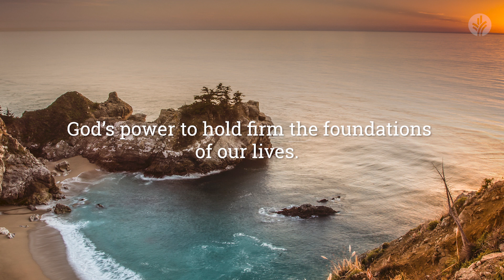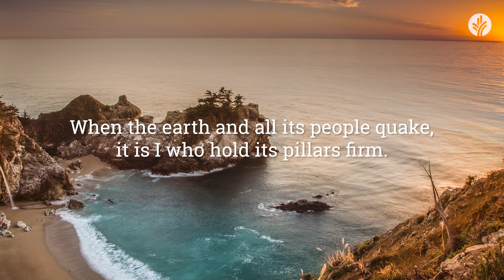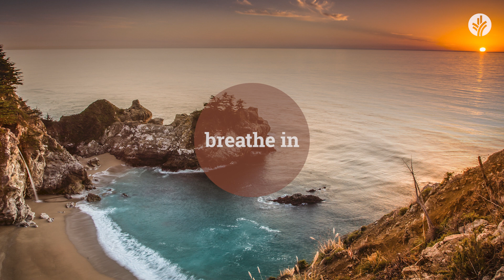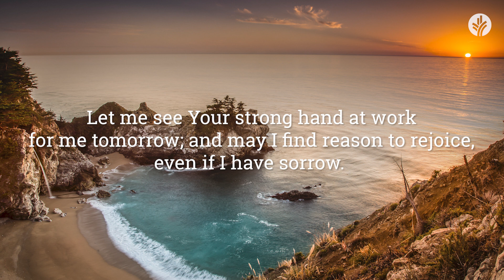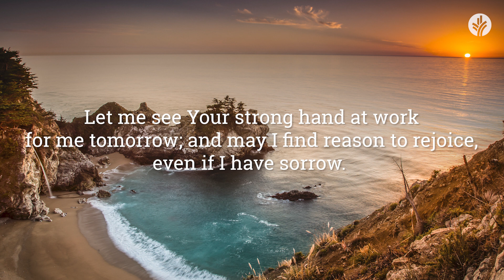Our Daily Bread Evening Meditations | Holding the Foundations | Christian Guided Meditation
End your day reflecting on God's power to hold steady the foundations of your life.